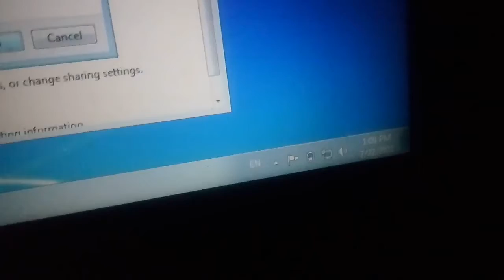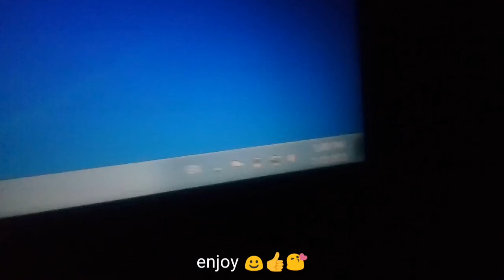How to configure a PPPoE connection on windows 7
Hello guys how are you all, My Name Is Muhammad Ali .

I'm a student like you .

In today's video I am solving a QUESTION. There are no voices in the video. You must have understood why the voices are not there. Well, the purpose of making the video is only that if you have the same assignment, then you can get help. Thanks.